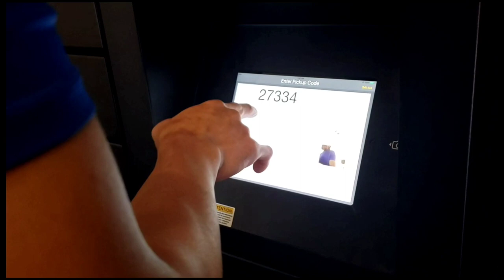Funko Pop X-men Unboxing (Part 3)